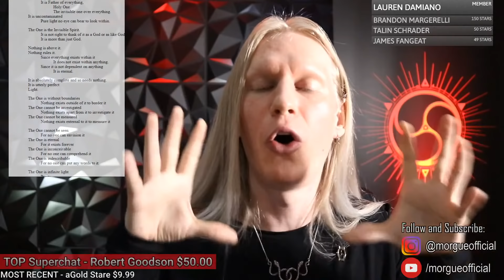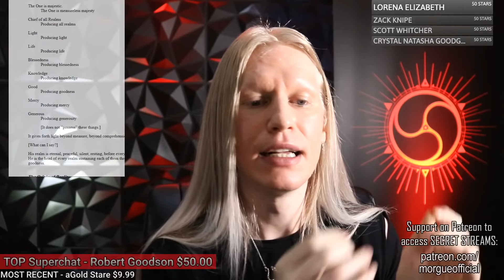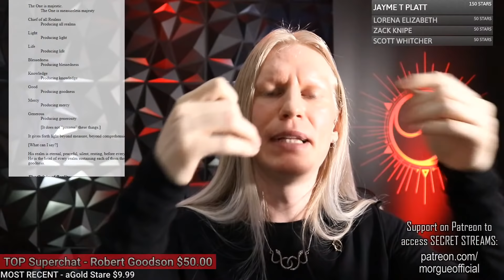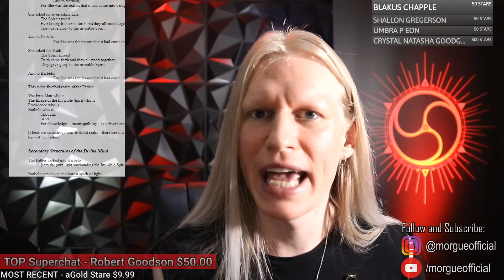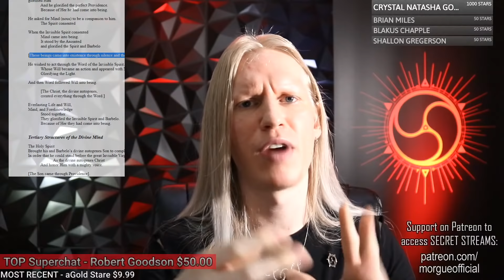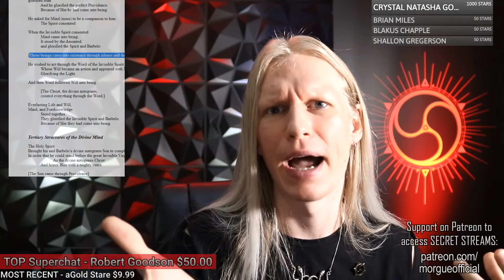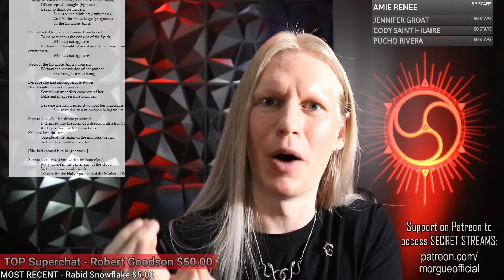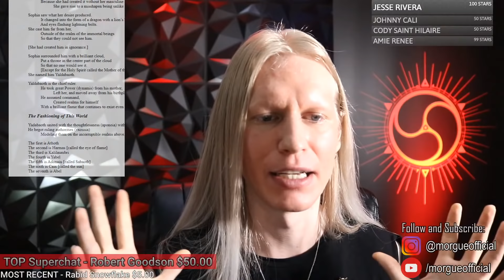The SECRET Book of John Part 1 | The Hidden God Revealed (Gnosticism)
The Secret Book of John is perhaps one of the most blasphemous texts that reveals that the God of the Bible is actually the devil and there exists a secret God... YOU. Join me as we explore the HERETIC'S Gospel.

If you're new to Gnosticism check out my short introductory video "The SECRET Version of Christianity BANNED from the Bible"